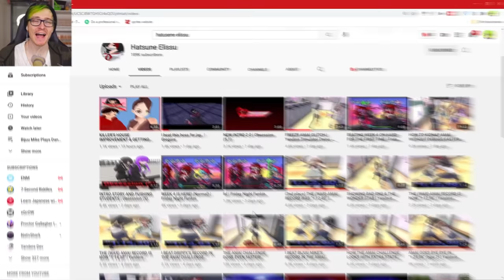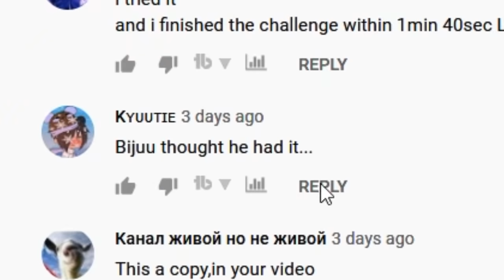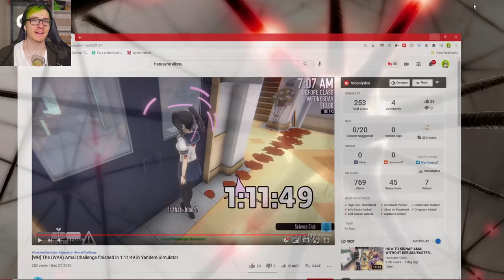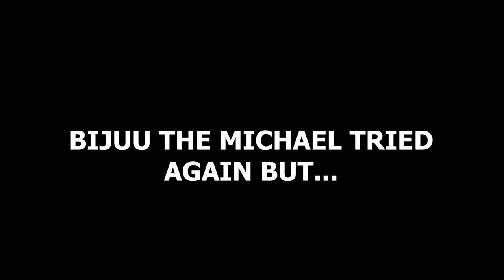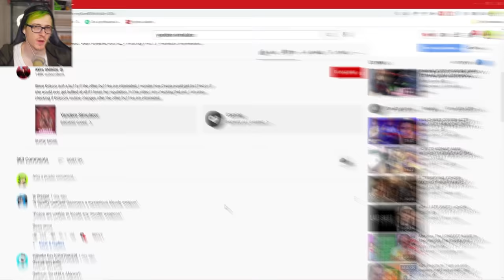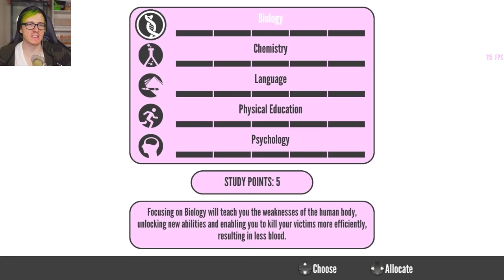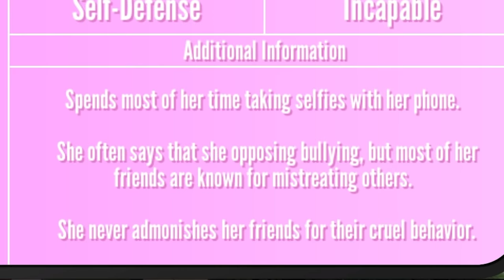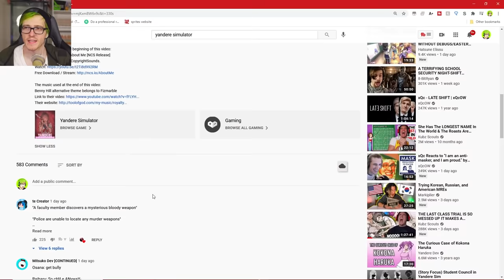We eliminated her friends, now she's a changed girl - Yandere Simulator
Today we take a look at the latest update of yandere simulator and we attempt to reclaim out Amai Speedrun